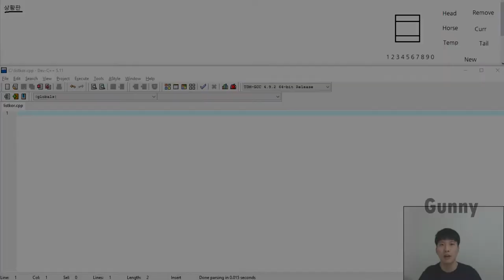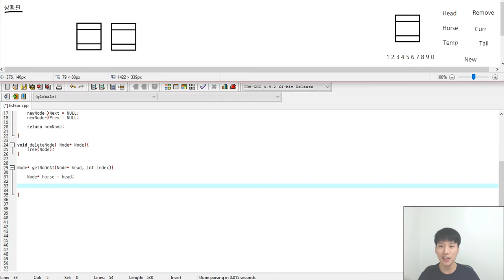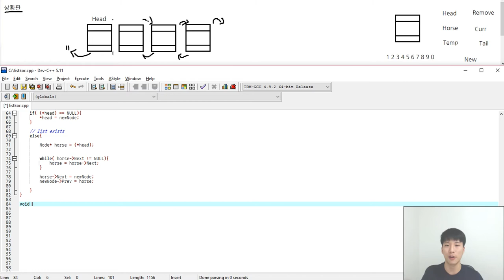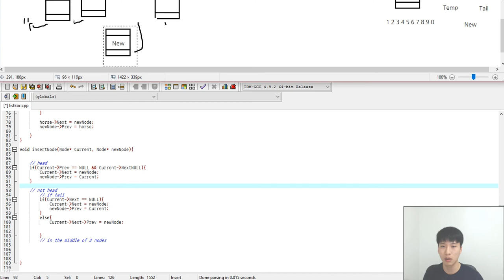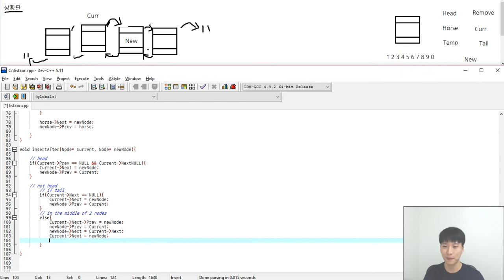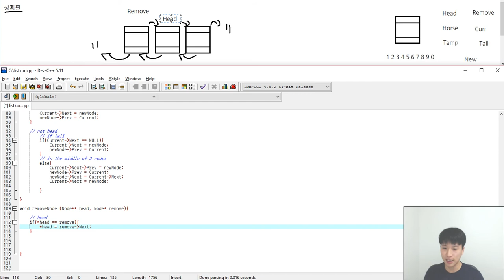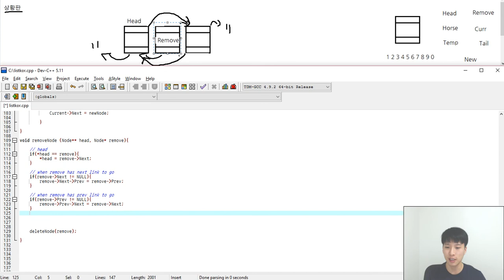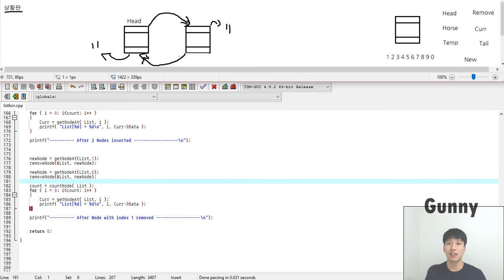더블 링크드 리스트 다함께 C언어로 코딩해요 - by Gunny